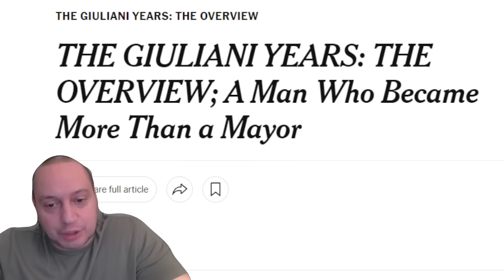Trump Might Pick RUDY GIULIANI AS VICE PRESIDENT IN 2024 According to Latest Reports Within Campaign